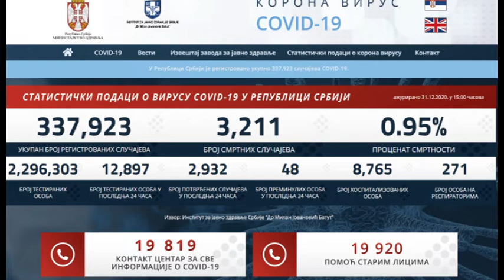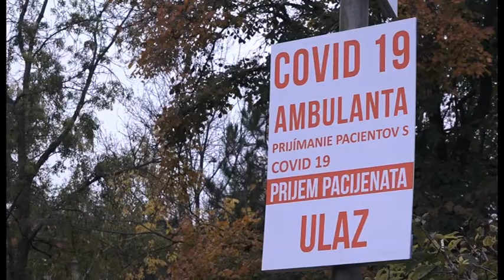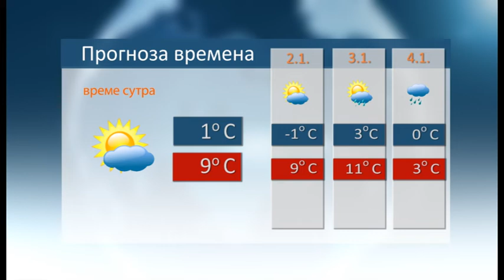Vesti 31 12 2020